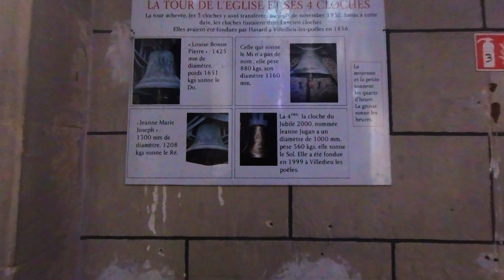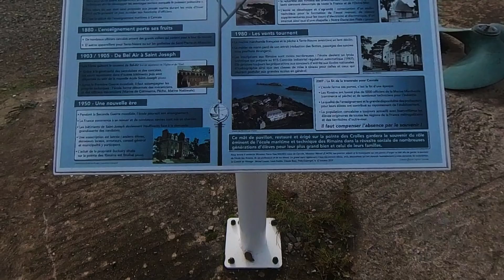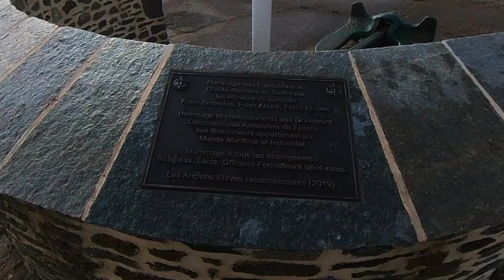Cancale en Bretagne France 2023. 🤟😉 Deutscher Untertitel 👍 🇪🇸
Salut les amis ; Une sortie à Cancale en Bretagne France 2023. 🤟😉
Allez Glück Auf les amis et surtout portez-vous bien. 🤟😉